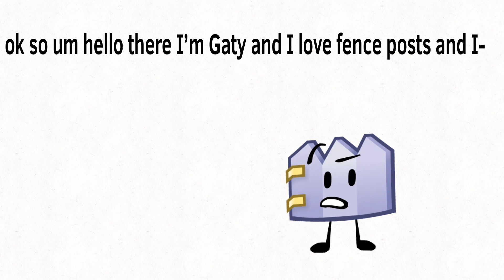BFB Camp 7A: Have Some Common Scents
Never gonna give gist up